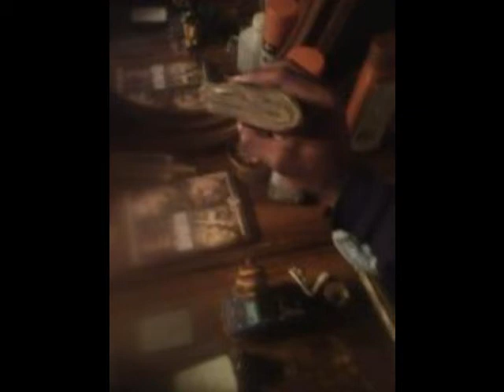GoGo Dukey Rodche Ft Young Rhodes -Call Me T Rhodes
follow me @DhatsaGoGo